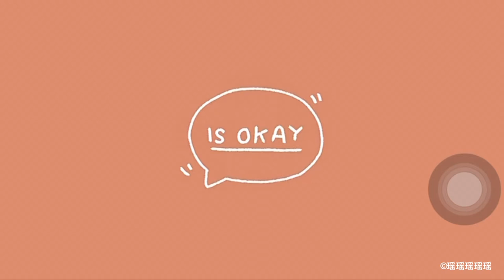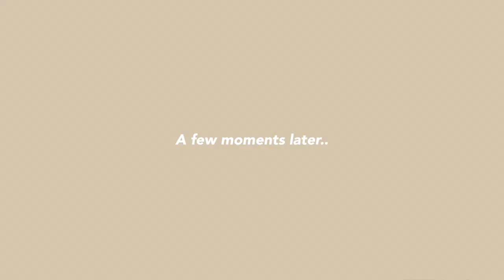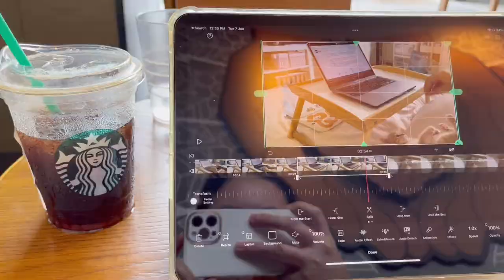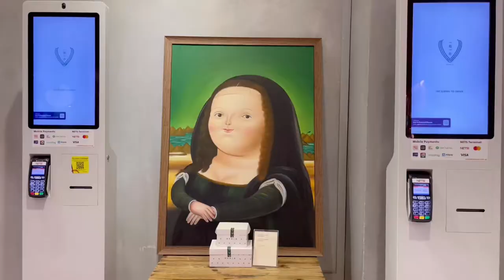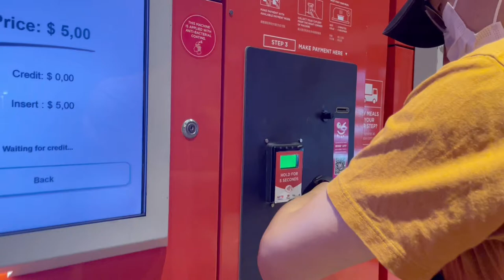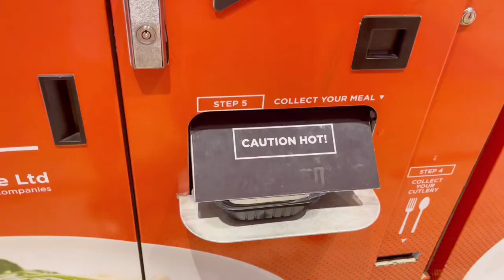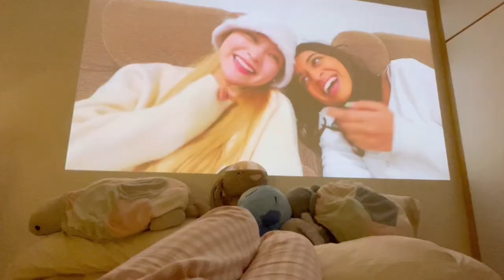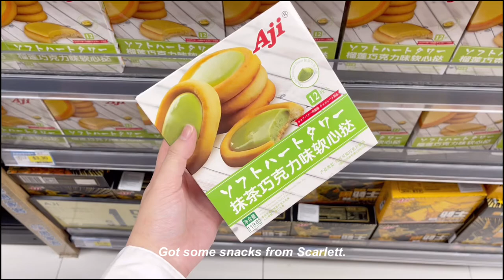Weekly vlog | Vet visit, a lot of foods, Hvala, Muji cafe, decorating hamster cage